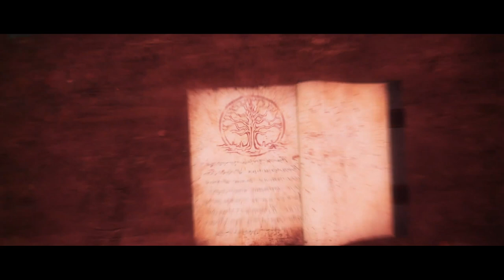Gui Mi Zhi Zhu (Lord of the Mysteries / The Most High) Tráiler 1 (PV 1) 2025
Serie basada de una novela ligera
Estudio de animación: B.CMAY PICTURES
Géneros: acción, aventura, fantasía, misterio
Se estrena en 2025
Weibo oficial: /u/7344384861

Sinopsis: en las olas de vapor y maquinaria, ¿Quién podría lograr algo extraordinario? En la niebla de la historia y la oscuridad, ¿Quién estaba susurrando? Me desperté del reino de los misterios y abrí los ojos al mundo.
Armas de fuego, cañones, acorazados, aeronaves y máquinas de diferencia. pociones, adivinación, maldiciones, ahorcado y artefactos sellados... Las luces brillaban intensamente, sin embargo, los secretos del mundo nunca estaban muy lejos. Esta fue una leyenda del "tonto". (Vía NovelUpdates)